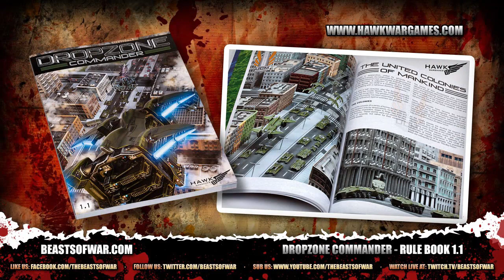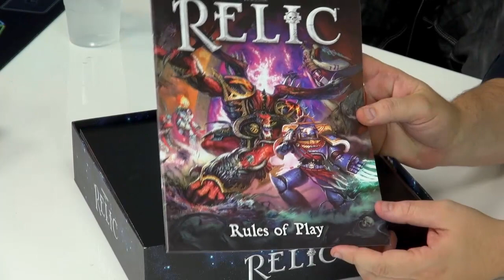The Weekender: Infinity, Relic & Battle Systems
And so tales were told of a show called The Weekender! Many tales were told of men from the Emerald Isle sitting down to discuss the news of the week. And then we threw in some toilet jokes just because we could.

This week we discuss that awesome Infinity Iguana, the ace terrain from Battle Systems and Dropzone Commander launching soon with their two player set.

As well as that we have some Games Day chatter and our game of the weekend this time is Relic!

Links:-

Happy Gaming!